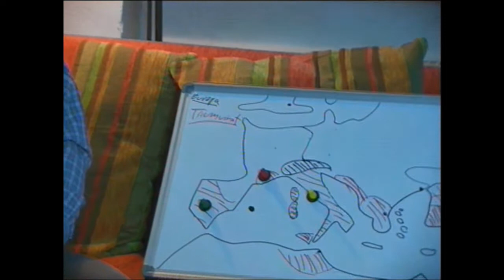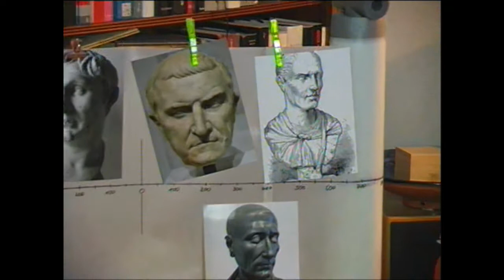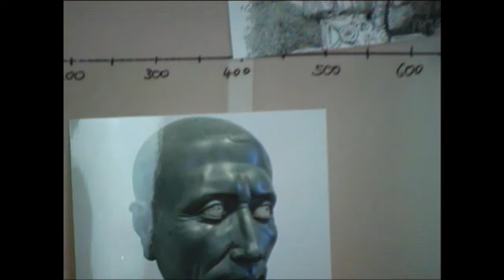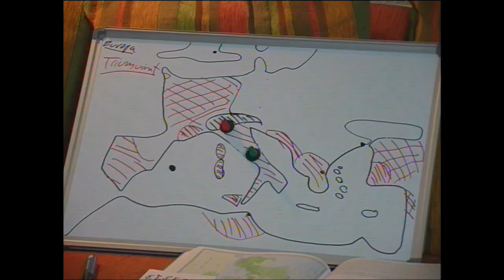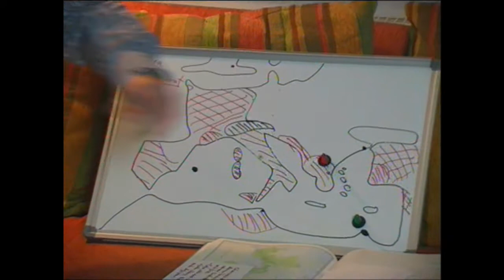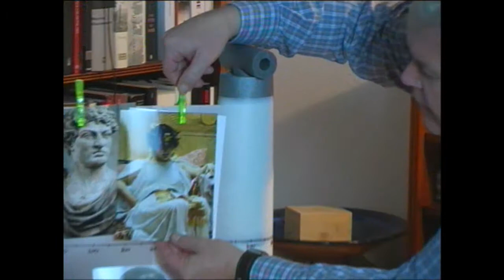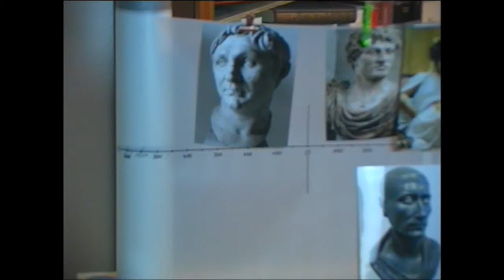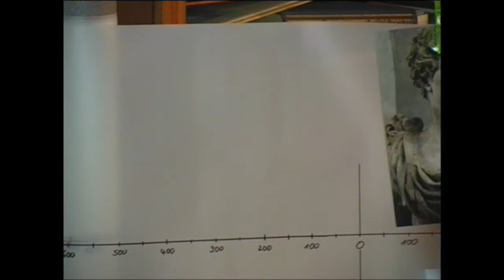5 Cäsar und der Untergang der römischen Republik Teil 4 Das Ende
Thema: Cäsar siegt und scheitert, die Republik ist jedoch am Ende
Lizenzen: siehe Teil 1